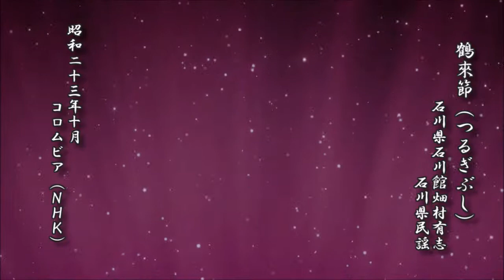鶴來節（つるぎぶし） 石川県石川館畑村有志 石川県民謡【民謡 レコード】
鶴來節（つるぎぶし）
　　　　石川県石川館畑村有志
　　　　　　　　　石川県民謡

d-score.com：鶴來節（つるぎぶし）　-　石川県民謡